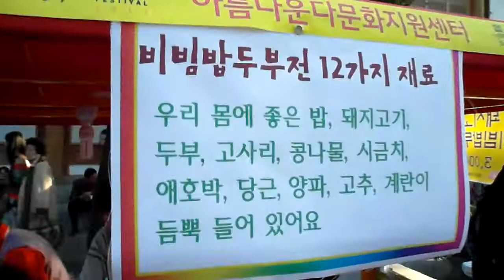Korea Food . 해물파전. Jeonju Bibimbab Festival .전주비빔밥 축제 .전주한옥마을 . Jeonju Hanok village.. 全州韓屋村 .KOREA